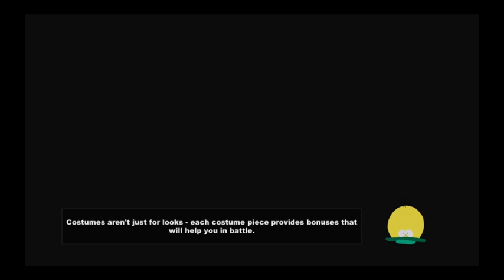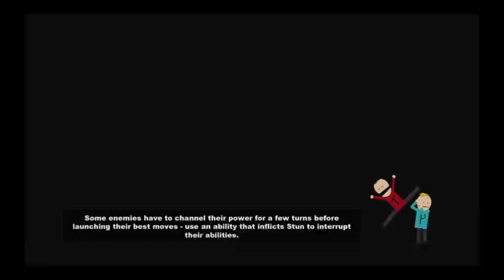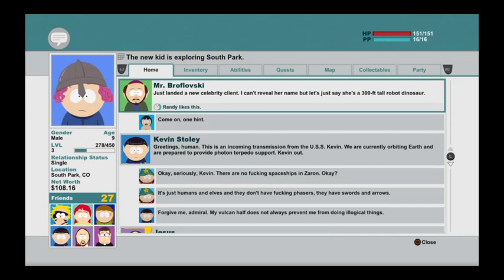CHAOS WILL LIVE ON HERE!!!